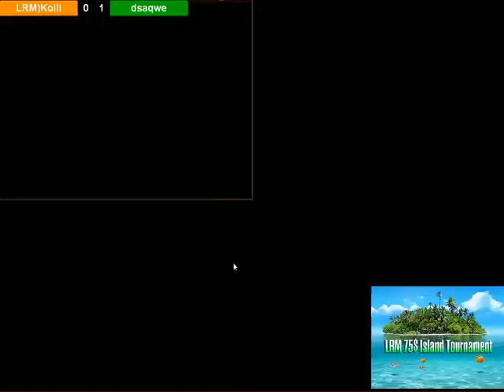LRM)Kolll vs dsaqwe